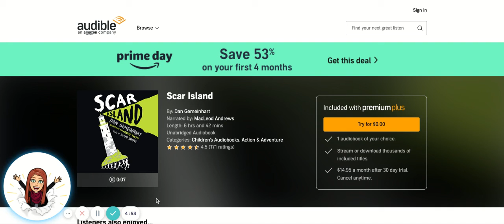Scar Island by Dan Gemeinhart: Audiobook Sample